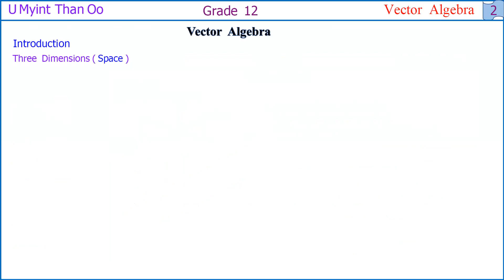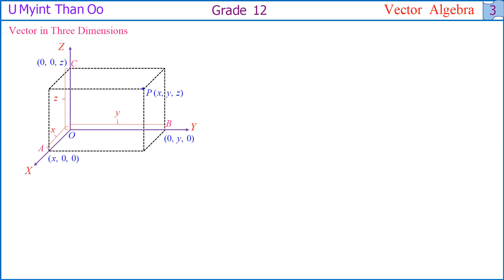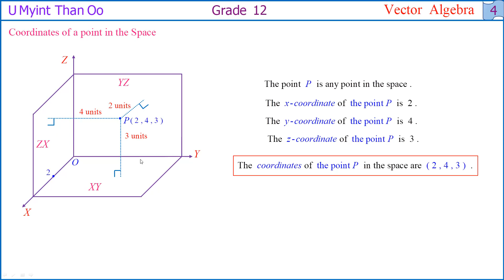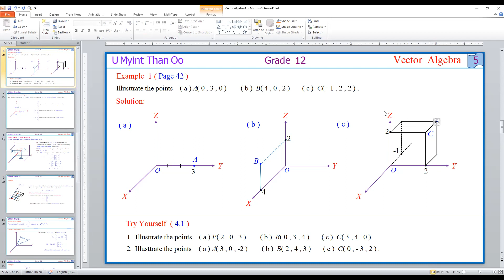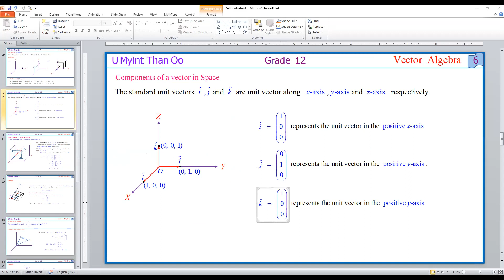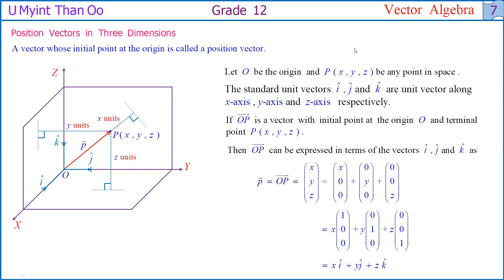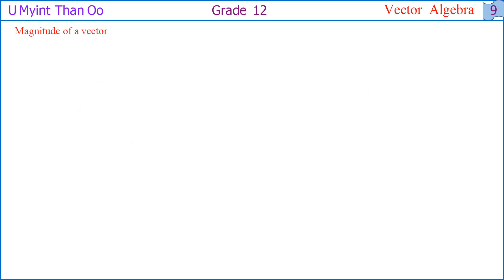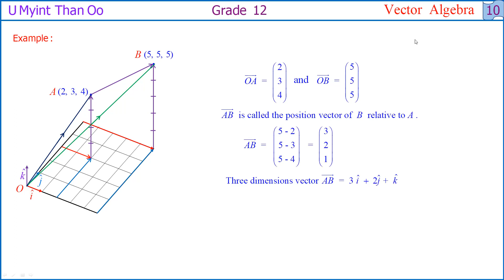G12, Maths, Chapter-4(001)2nd